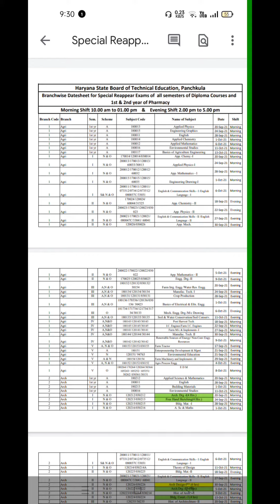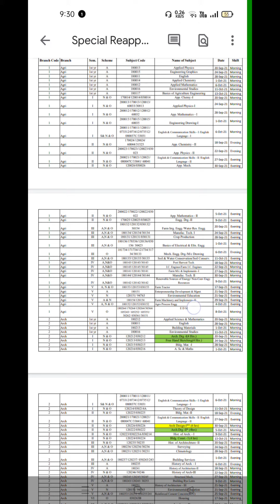HSBTE Special Exam Reappear Date Sheet 2021